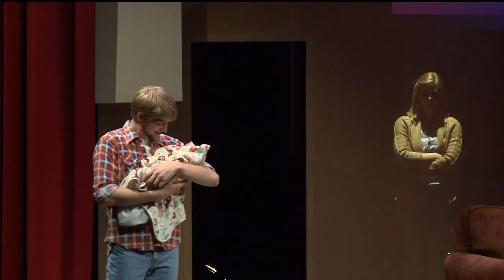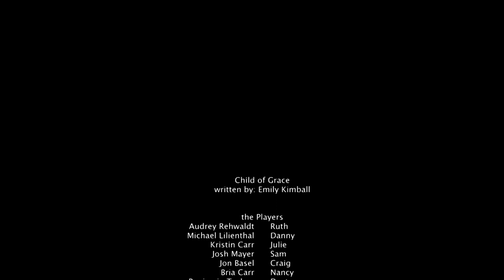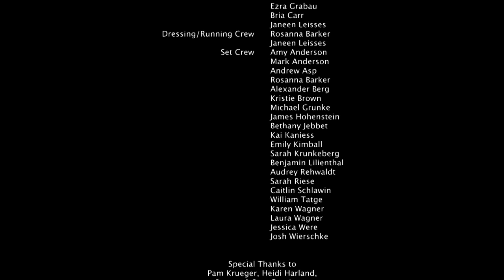Child of Grace presented by Bethany Lutheran College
Written by Emily Kimball, Directed by Peter Bloedel

Playwright and Dramaturg: Emily Kimball
Director: Peter Bloedel
Set Designer: Matthew Caron
Lighting Designer: Jake Yenish
Costume Designer: Brittany Katuin
Sound Designer: Lydia Grabau
Scene Shop Supervisor/Technical Director: John Merseth, Jr.
Stage Manager: Sarah Webber
Assistant Stage Manager: Christina Asburry
Assistant Lighting Designer: Stephanie Heidorn

Cast:
Ruth: Audrey Rehwaldt
Danny: Michael Lillienthal
Julie: Kristin Carr
Sam: Josh Mayer
Craig: Jon Basel
Nancy: Bria Carr
Doctor: Benjamin Tecken
Nurse: Bethany Jebbett
Shelley: Cassie Wierschke
Lisa: Alyssa Gratz
Brenda: Ellen Tommerdahl
Sara: Amy Mickelson